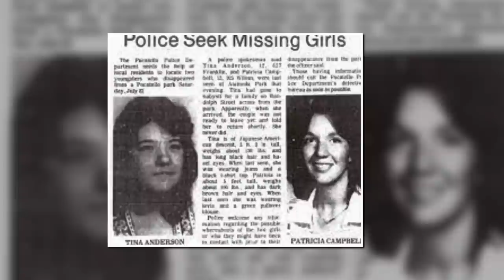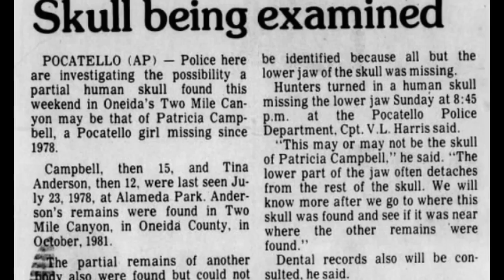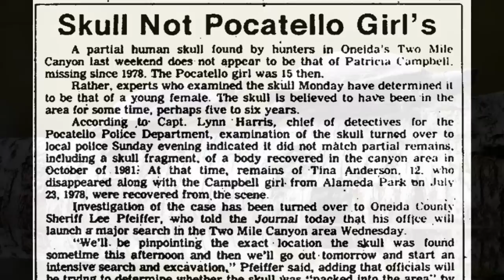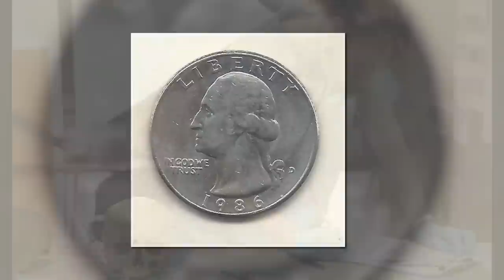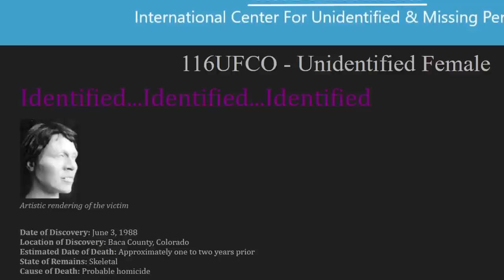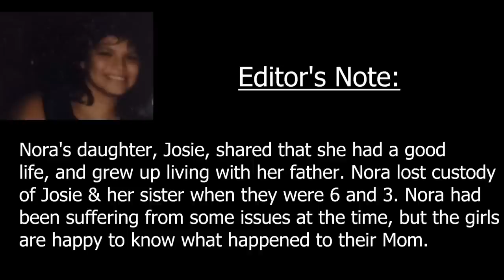Current DNA Identification of John & Jane Does!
The following three Jane/John Does were identified by DNA.  The Downtown Phoenix John Doe, 2004, identified as Frank R. Beck; Malad City Jane Doe, identified as Patricia Campbell; and the
Baca County Jane Doe, Identified as Nora Castillo.